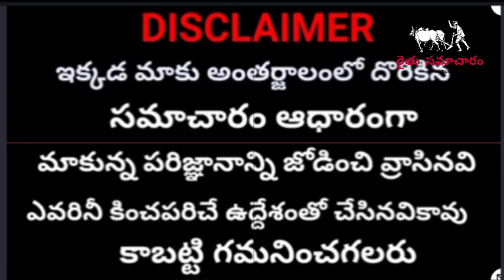రైతులకు శుభవార్త | ఈ కార్డు ఉంటే ఏప్రిల్ 30 లోపు కేంద్రం పంట రుణాలు విడుదల | Good News To All Farmer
రైతులకు శుభవార్త | ఈ కార్డు ఉంటే ఏప్రిల్ 30 లోపు కేంద్రం పంట రుణాలు విడుదల | Good News To All Farmers

 PM Kisan 11th Installment Amount Credited to Farmer Bank Account

CM KCR Good News To All Farmers,
Runamafi updates
Runamafi Latest Updates
Runamafi News
Rythu Samacharam
Rythu Bandhu Latest News
Rythu Bandhu amount credited to Farmer bank account
CM KCR Press Meet to Budget
CM KCR Anounsment new scheme for farmers
Thanks for whatching *Rythu Samacharam*

మరిన్ని కొత్త పథకాలు మరియు ఎలా దరఖాస్తు చేసుకోవాలో ఈ వీడియో లో చూడండి

మరిన్ని విడియోస్ కోసం మన *రైతు సమాచారం* యూట్యూబ్ ఛానెల్ ని సబ్స్క్రయిబ్ చేయండి 🙏🏼💐ధన్యవాదాలు💐🙏🏼